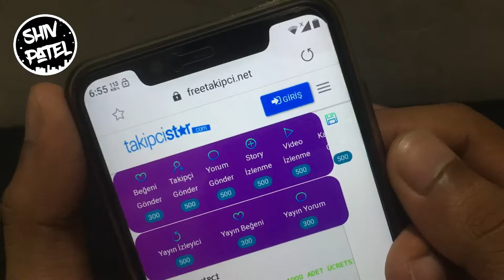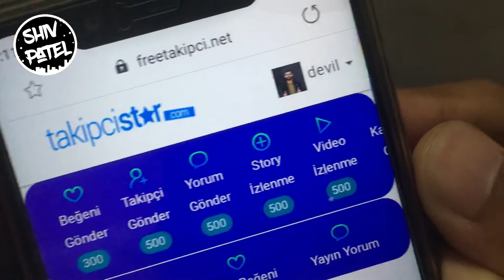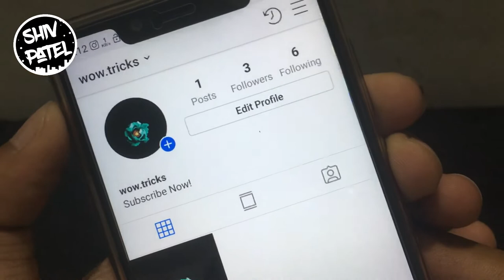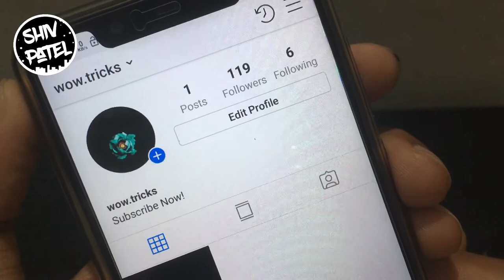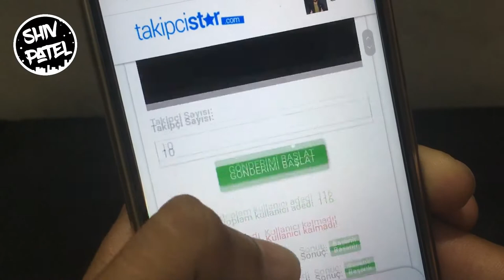[One Click] Get 896k free instagram followers in 1 Week | No App Download New Method 2019!😮🔥🔥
Hey what's up guys in this video I will show you

Previous Video

1. Blast Someone Whatsapp By Sending 10000 MESSAGE In 1 Single Click | Whatsapp Bombing 😮🔥

2. [HACK] Use Whatsapp WithOut mobile Number | How? | New Trick 2019!😮🔥🔥

3.  [FULL HD] Download And View Private Instagram Display Picture For Free In Full HD😮🔥

4. Use Whatsapp Without Phone Number No Sim Card New trick 2018😮🔥

5. Download Telegram Movie Using UC Browser Or Other External Browser For Free | No Root😮🔥

Downloads